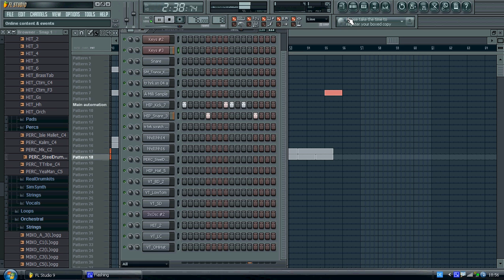The Ultimate Remix RemakeT I, LilWayne, Bushido, Soulja Boy, Pittbull Slow, Usher, Fler und Doreen